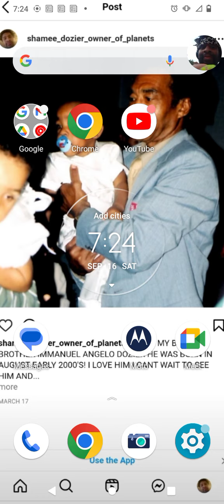SHAMEE DOZIER STURDY FOR STURDY COLLEGE SPORTSCENTER UNC VS MINN VIBESTYLE ON 09/16/23 AT UNC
UNIVERSITY OF NORTH CAROLINA CHAPEL HILL NORTH CAROLINA VS UNIVERSITY OF MINNESOTA ON SEPTEMBER 16,2023 SATURDAY IS WHERE SHAMEE DOZIER RECORDED AND VIBESTYLE THIS.

IT WAS AND IS FUN.

SHOUTOUT TO BOTH COLLEGES THE KING OF B.L.M BEST LOOKING MAN MR.SHAMEE EDREESE DOZIER LOVES AND CHERISHES THEM.